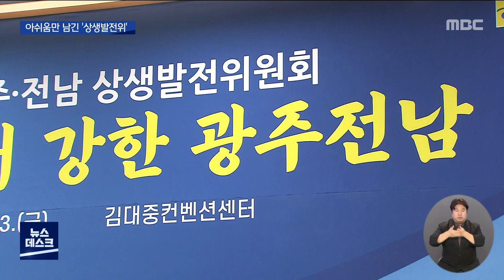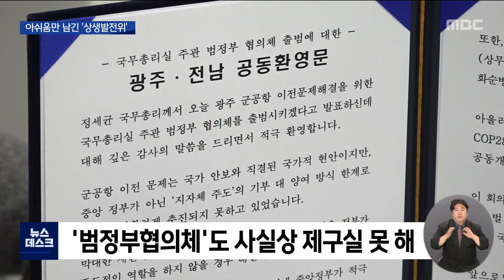1년만에 재회한 광주*전남..’군 공항 이전 차기 정부에서’ (뉴스데스크 2021.12.3 광주MBC)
(앵커)

광주 전남 시도지사가 1년 만에 다시 만났습니다.

민선 7기 마지막 상생발전위를 개최한 건데요.

양 시도는 그동안 불씨가 됐던 군공항 이전에 대해
국가적인 차원에서 논의해야 한다며
공을 다음 정부에 넘겼습니다.

(기자)

1년만에 다시 만난 이용섭 시장과 김영록 전남도지사.

민선 7기 마지막 상생발전위다보니
갈등 사안보다는 ‘협력 안건’에 더 중점을 뒀습니다.

내년 대선에 달빛 고속철도와 전라선 고속철도의 조기 착공 등의 과제가
대선 공약으로 채택될 수 있도록 서로 협력하기로 한 겁니다.

여기에 광주와 장성, 나주 등 인접 시군 5곳과
인공지능을 기반으로 한 스마트 메가시티를 구축해
상생발전을 도모하기로 했습니다.

* 김영록 / 전남도지사
“내년도 20대 대통령 선거가 있는 해이기 때문에 전남 광주의 미래를 위해서
차기 정부의 국정과제에 많은 사업들이 반영될 수 있도록 적극 노력하겠습니다.”

하지만 민선 7기 상생발전위 최대 난제였던
‘군공항 이전’ 문제는 민선 7기보다는 차기 정부에서 논의하기로 했습니다.

지난 2018년 상생발전위에서 2021년까지
광주 민간 공항을 무안 공항으로 통합하고
군 공항도 조기에 이전되도록 적극 협력하기로 합의했지만,
한 발자국도 앞으로 나가지 못한 겁니다.

오히려 시도민간의 갈등과 입장차는 더 벌어졌고,
정부 차원에서 문제를 해결해보자며 만든
범정부협의체도 사실상 제구실을 못했습니다.

이러다보니 군공항 이전문제는 광주와 전남 상생위에선
말해서는 안 될 금기어가 돼버렸습니다.

결국 국가 차원에서 해결해야 할 문제라고 교감한 양 시도는
군공항 이전을 차기 정부에서 해결해달라고 호소했습니다.

* 이용섭 / 광주시장
“국가에 중요 국방시설인 광주 군 공항 이전 문제가 광주 전남이 상생할 수 있는 방향에서
국가 주도로 추진될 수 있도록 긴밀하게 협력해 나갈 것입니다.”

민선 7기 광주-전남 마지막 상생발전위.

군공항 이전이라는 큰 산은 넘지 못하고
아쉬움만 남긴 채 마무리됐습니다.